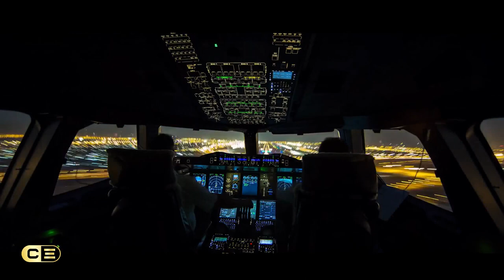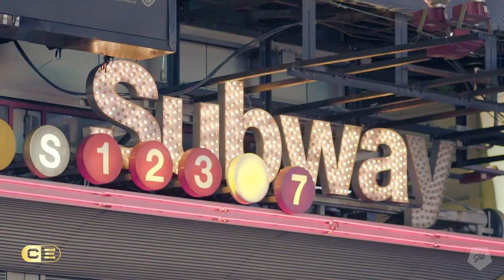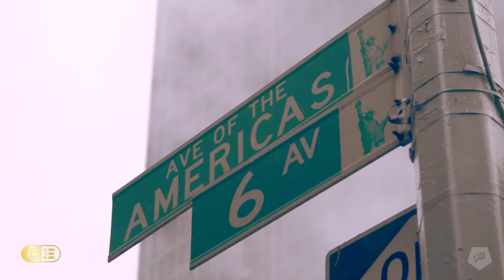New York in 10 Minutes - 4K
New York (NY), is the most populous city in the United States. With an estimated 2018 population of 8,398,748 distributed over about 302.6 square miles (784 km2), New York is also the most densely populated major city in the United States.
Located at the southern tip of the U.S. state of New York, the city is the center of the New York metropolitan area, the largest metropolitan area in the world by urban landmass.
With almost 20 million people in its metropolitan statistical area and approximately 23 million in its combined statistical area, it is one of the world's most populous megacities.

New York City has been described as the cultural, financial, and media capital of the world, significantly influencing commerce, entertainment, research, technology, education, politics, tourism, art, fashion, and sports. Home to the headquarters of the United Nations, New York is an important center for international diplomacy.

In this travel video, I combine (merge) multiple compilations video that has taken shot by famous Photographer who has to allow their footage reuse, which also helps them to promote their channel.